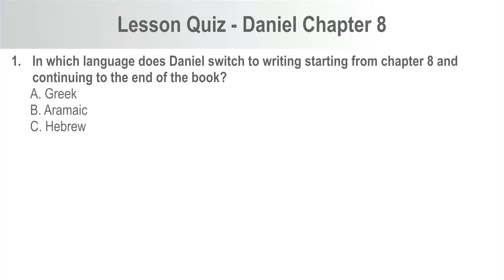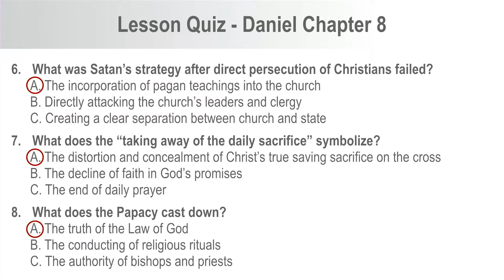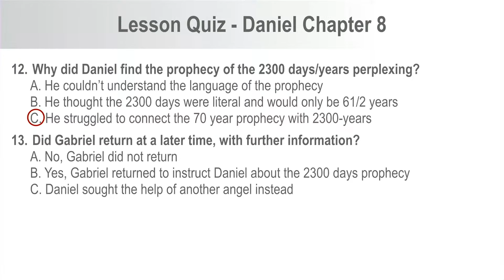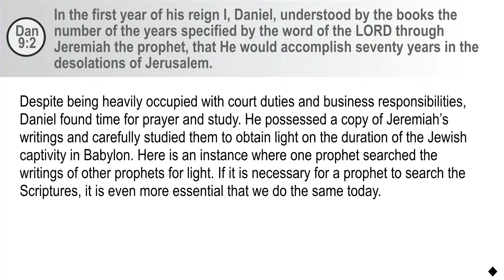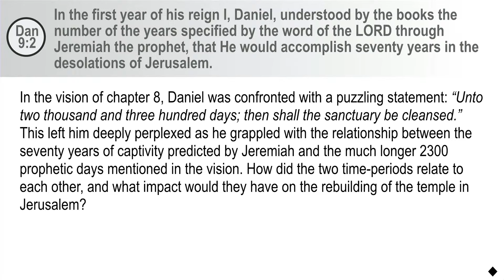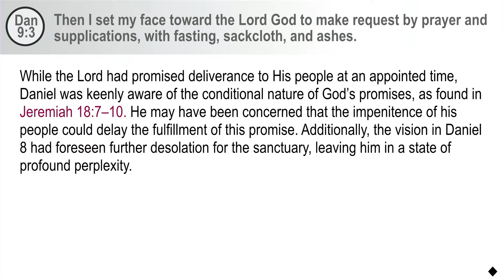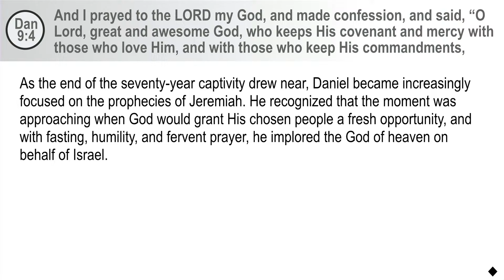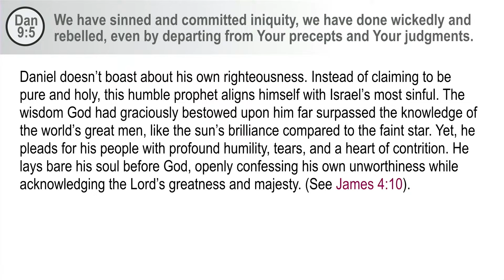Part 17 "Understanding Daniel" Daniel 9 - Pr. Jean Ross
"Understanding Daniel" Daniel 9 - Pr. Jean Ross
Granite Bay Hilltop SDA Church